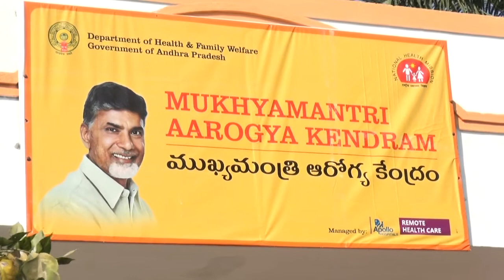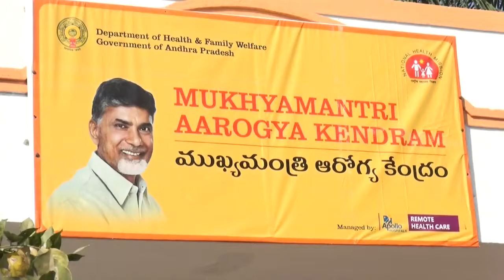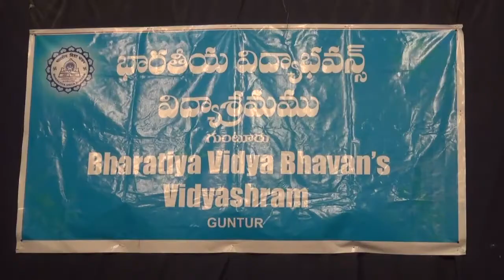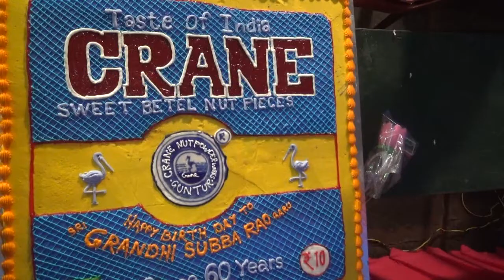syc news 14-02-2017